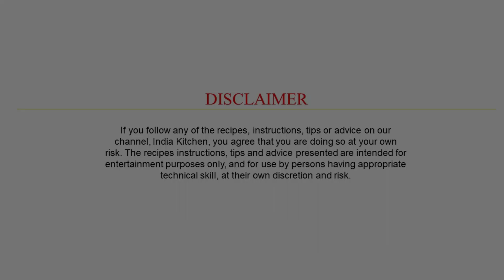Sabudana Lollipops | Evening Tea Snack | Snack Recipe | Last Minute Snack Ready | India Kitchen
Learn how to make Sabudana Lollipops | Evening Tea Snack | Snack Recipe | Last Minute Snack Ready

Sadudana Lollipops are the best last-minute evening tea snacks which are super delicious and easy to make.

Ingredients:
Sabudana - 2 cups of (soaked)
Aamchoor Powder - 1 tsp
Dried pudina and dhania powder - 2 tsp

Steps:
1. Take a big bowl. Add 2 cups of soaked Sabudana in the bowl.
2. Now take 3 boiled potatoes. Mash them in the mixing bowl with the sabudana.
3. Now add 2 chopped green chilies.
4.Take one chopped onion and add it in the mixing bowl.
5. In a mixer grinder add 1 cup of peanuts without cover.
Grind them and add to the mixture.
6. To the mixture, add 1 tsp salt.
7. Then add 1 tsp jeera powder, 1 tsp coriander powder.
8.Now add 1.5 tsp red chilli powder.
9. Along with 3/4 tsp of garam masala powder.
10. Now add 1 tsp Aamchoor Powder and 1 tsp of Chaat Masala.
11. Add about 1.5 tsp of lemon juice.
12. Now we have to mix the whole mixture well.
I am doing this with hand because it helps the spices mix well.
13. Once the mixture is mixed add about 2 tsp of dried pudina and dhania powder mix.
Mix it well with the whole mixture.
14. Now take a little oil on your palms and grease your palms well.  Now take a big spoonful of the sabudana mixture.
Roll it between your palms and flatten it properly.  Take one small wooden stick and place it in the flatten mixture.
15. Now place the lollipop on a plate full of breadcrumbs.
Coat the lollipop well with the breadcrumbs. Once the breadcrumbs stick well to the sabudana mixture, place the lollipop on a separate plate.
16. Repeat the same process for the whole mixture and place the lollipops on a plate.
17. Take a kadhai and fill it with about 1 inch oil. Heat the oil on high flame. Once you think the oil has heated, take a small portion of the mixture and check the oil.
If the small portion fries well, it suggests that the oil is ready for frying. As you can see, the small portion has started frying.
This suggests that oil is apt for frying.
18. Place the lollipop in the kadhai and fry it on medium flame. Make sure you put a little oil on the upper side of the lollipop. Fry the lollipop on each side for about 3-4 minutes. Very carefully flip the lollipop to the other side. Make sure to not break the lollipop.
Fry the lollipop until its golden brown on both sides.
Sabudana Lollipop is now ready.
It's the perfect snack with evening tea or when you have guests over.